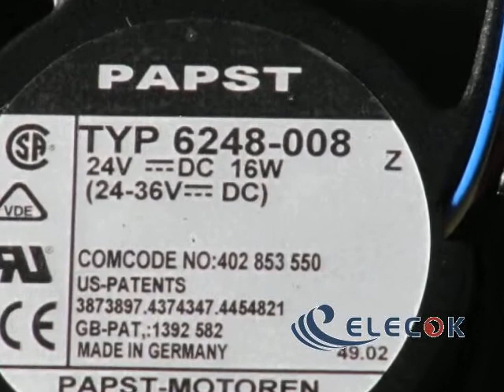6248-008 24V 16W 3wires cooling fan